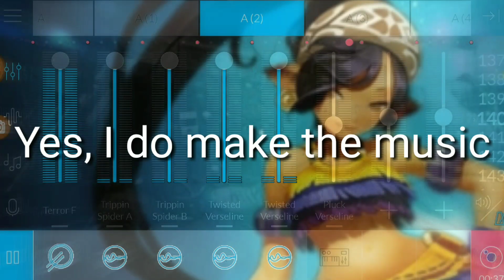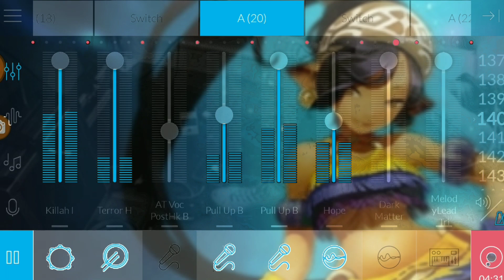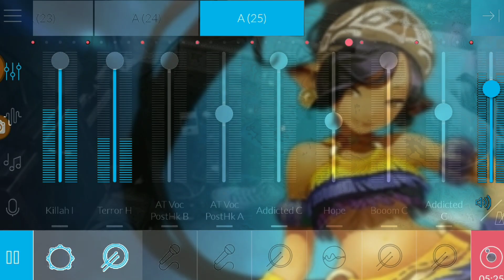" Unlocking Infinite Lunacy " - [ Dragon Nest M ] - /// Lunar Knight Skill PVP Showcase \\\